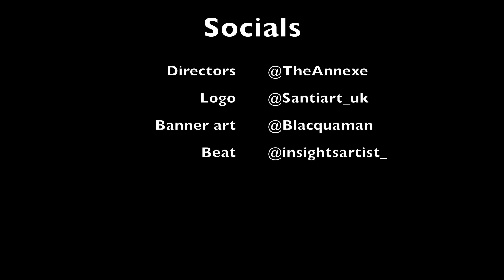Scottish drill ‼️‼️Triple01s 🏴󠁧󠁢󠁳󠁣󠁴󠁿 Trigga X YSK - Oi Freeze Up TReaction